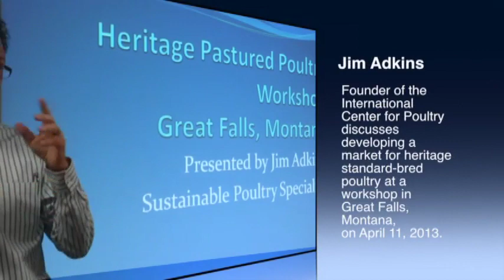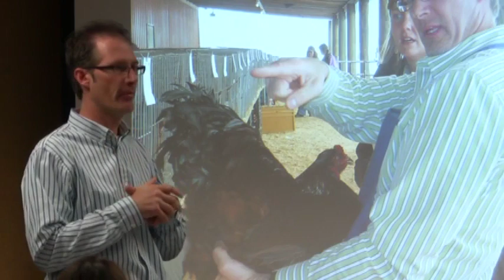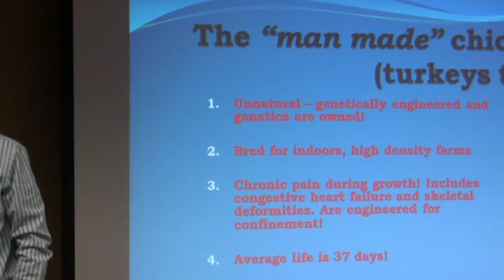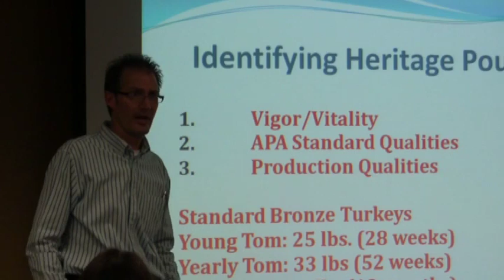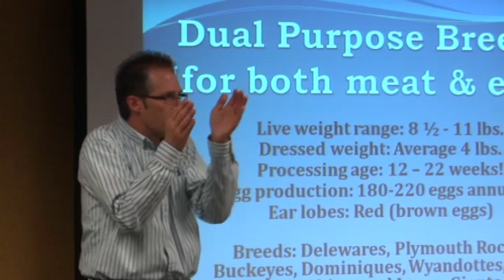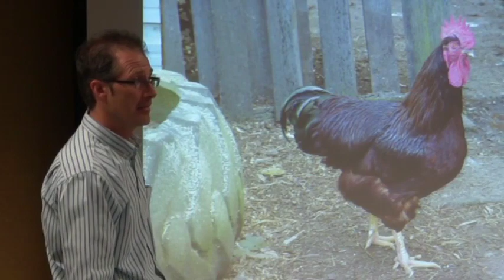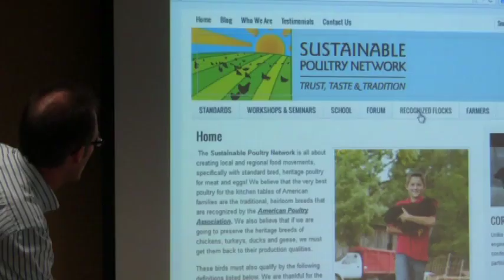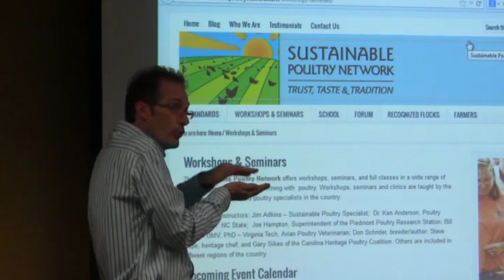Can a Heritage Poultry Market Thrive in Montana?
Jim Adkins, founder of the International Center for Poultry (ICP), located in Old Fort, North Carolina, addresses that question and others during a March 2013 workshop in Great Falls, Montana. The workshop was presented by the National Center for Appropriate Technology,  Mission Mountain Food Enterprise Center, and Salish-Kootenai College. It was funded by the USDA Risk Management Agency.

For the past thirty years, Jim has raised over fifty breeds and varieties of standard bred poultry (that includes chickens, ducks, geese and turkeys). In 1994, he received his poultry judging license from the American Poultry Association which has taken him to thirty plus states, Canada, and Australia to judge standard bred poultry. Recently, he worked for a large commercial turkey company, supervising five ranches that produced more than a half million turkeys a year.